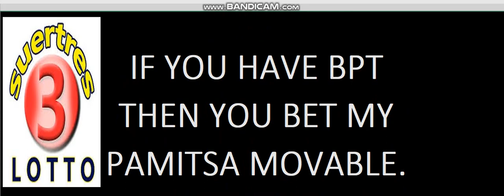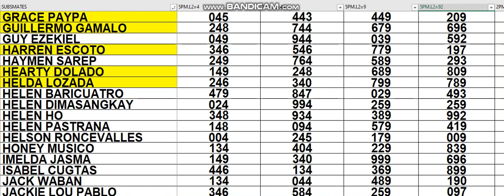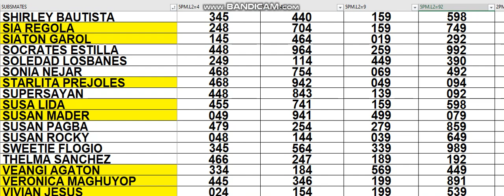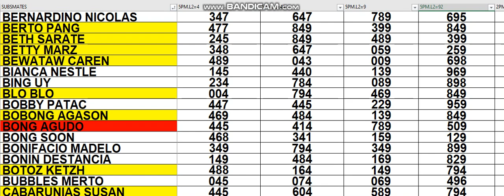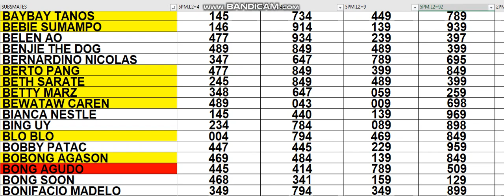MAY 05 2022 HOW TO WIN 3D LOTTO CHALLENGE AS EARLY TODAY (5PM) USING MY DATA..